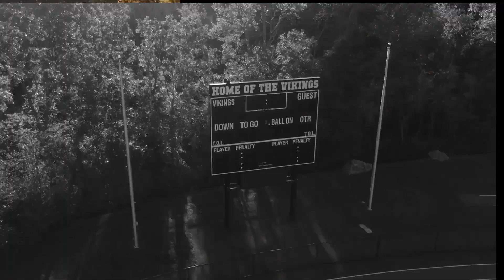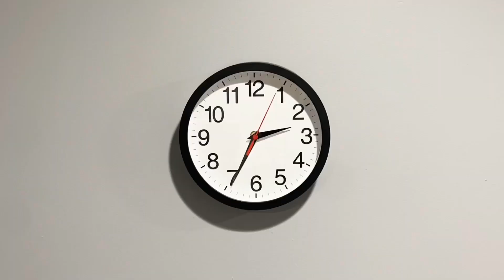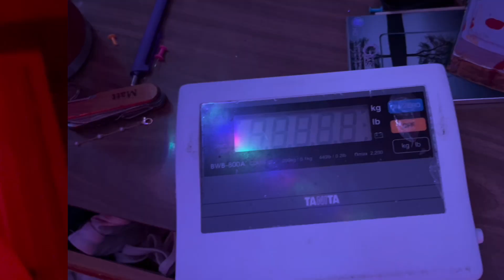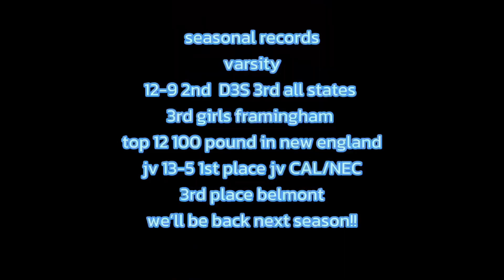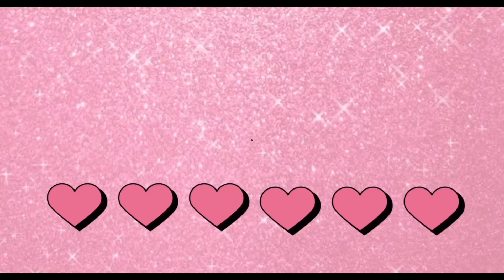VTV S17 Ep18 (3-29-24)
Segments: March Madness, Dog Kennel, Red Bull Brand Video, Wrestling Vlog, Keeping It Real Podcast, Janiera Scents Brand Video, Blind Karaoke